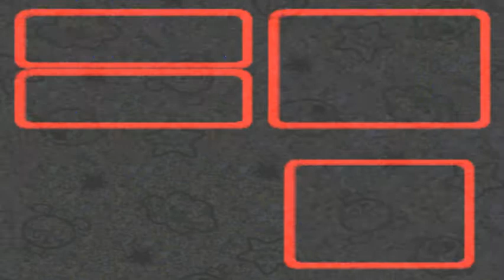Super Mario RPG - Episode 3: Froggie Staff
Bud joins me in this episode where we go see Mallow's grandfather and obtain a couple new weapons.